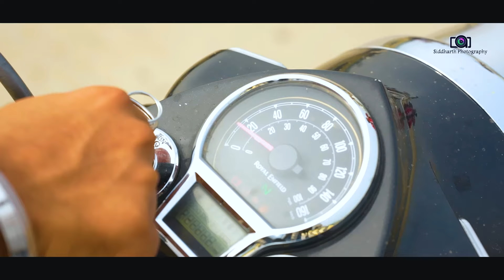siddhart vision and photo khamgaon ९९२२६४९१९०